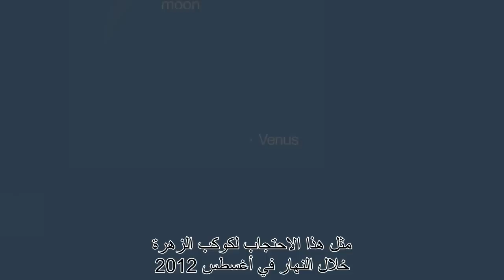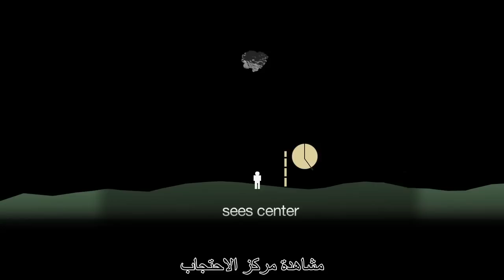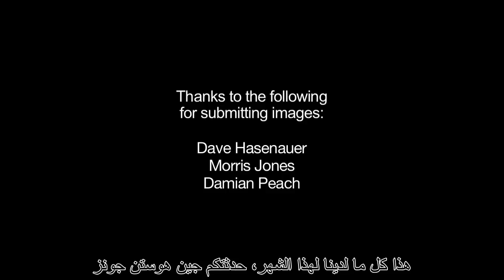الأحداث الفلكية لشهر مارس 2014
الفيديو الشهري من وكالة ناسا والذي يتحدث عن الأحداث الفلكية لشهر مارس 2014، يحتوي على ترجمة للغة العربية من إعداد الجمعية الفلكية العمانية.